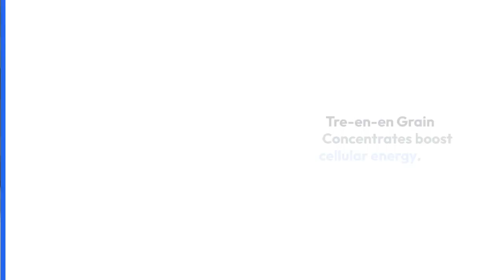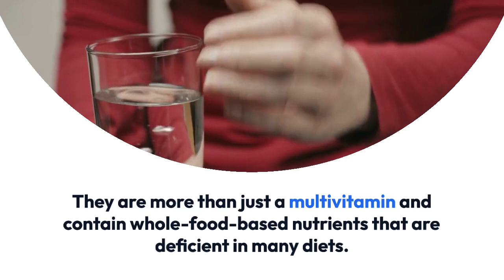Vita Squares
Why NeoLife’s Vita Squares?

Vita Squares provide optimal cellular nutrition that promotes physical and mental growth and development, as well as emotional well-being in children. The formulation is designed specifically to meet the nutritional needs of children.

It’s more than a multivitamin. Vita Squares, the most comprehensive children’s supplement available, contains vitamins, minerals, lipids, sterols, and other whole-food-based nutrients that are deficient in many diets but necessary for optimal well-being.